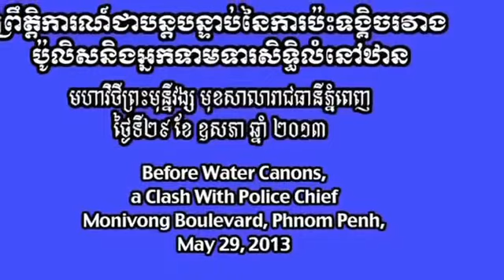VOA Khmer update on 31 May 2013